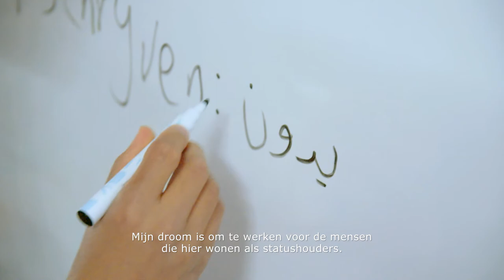Sleutelpersoon Aiham | Kennisdelingsprogramma Gezondheid Statushouders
Sleutelpersonen zijn getraind in het kader van het Ondersteuningsprogramma en Kennisdelingsprogramma Gezondheid Statushouders van Pharos, VNG en GGD GHOR Nederland.

Een goede gezondheid is cruciaal voor de participatie en integratie van statushouders. Andersom is het zo snel mogelijk volwaardig meedoen in de Nederlandse samenleving het beste recept voor een goede gezondheid en welzijn van deze nieuwkomers.
Sleutelpersonen kunnen gemeenten helpen om statushouders te bereiken en te betrekken bij gemeentelijke activiteiten.
Maar ook bij beleidsontwikkeling of plannen van aanpak.
Ruim 50 sleutelpersonen over het hele land getraind en al aan de slag!